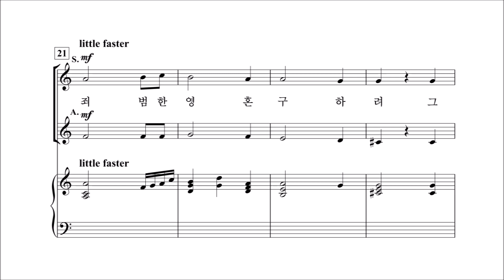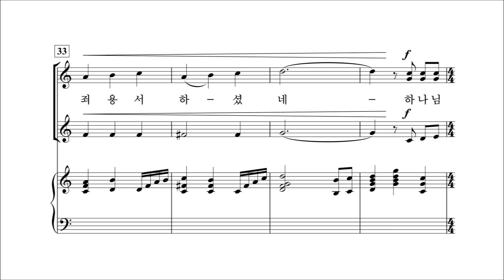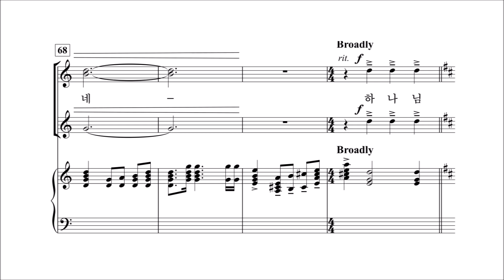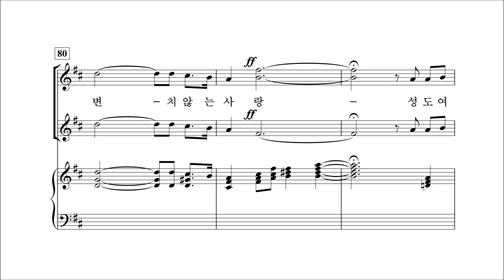[중앙아트] 여성찬양집 '사랑과 기쁨의 노래 2' 03. 그 크신 하나님의 사랑 - 합창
03. 그 크신 하나님의 사랑 -  이형구 편곡 '사랑과 기쁨의 노래 2' 이현철 편

✔많은 여성 중창단들이 다양한 레퍼토리로 찬양을 하고 싶지만 편곡된 곡이 없어 여러움을 느낀다는 이야기를 전해주시곤 합니다. 선곡의 어려움을 겪고 계시는 분들에게 보탬이 되고자 기획하게 된 '사랑과 기쁨의 노래 2'는 이현철, 김재훈, Mary McDonald 등 국내외 명작곡가들의 곡으로 구성되어 있습니다.
이 악보를 통해 많은 중창단이 사랑과 기쁨을 전하시기를 기도합니다.